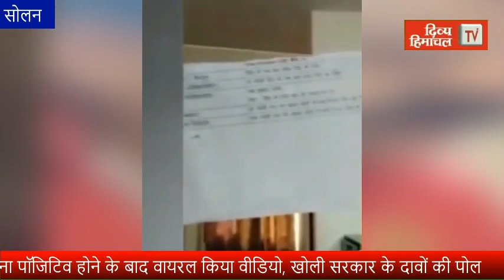कोरोना पॉजिटिव होने के बाद वायरल किया वीडियो, खोली सरकार के दावों की पोल